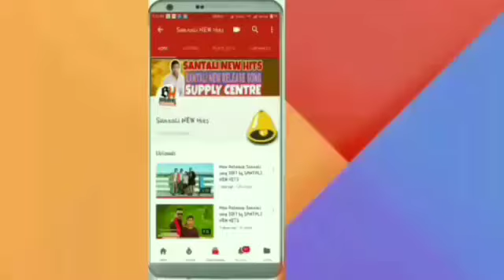New Release santali song 2018 by Santali NEW HITS Dela Dela Da